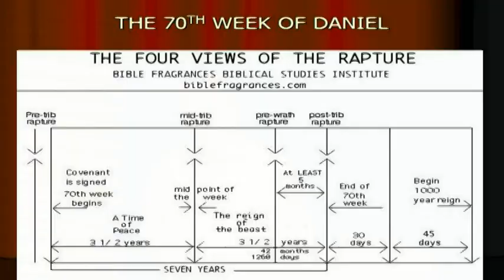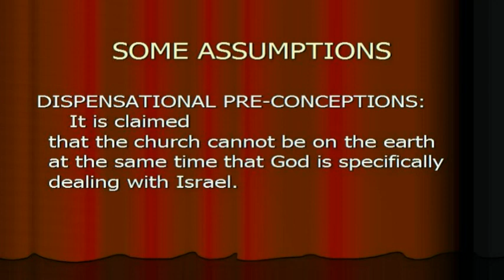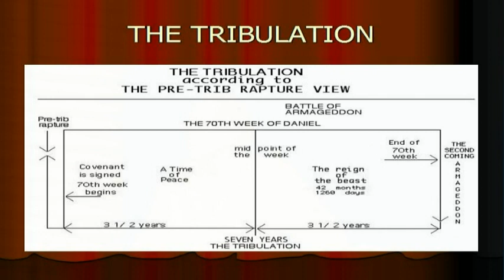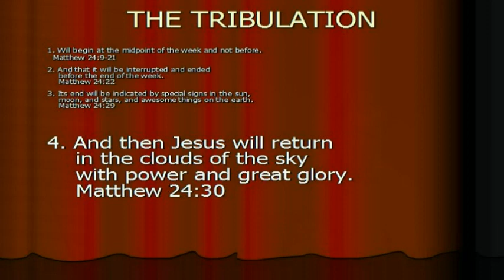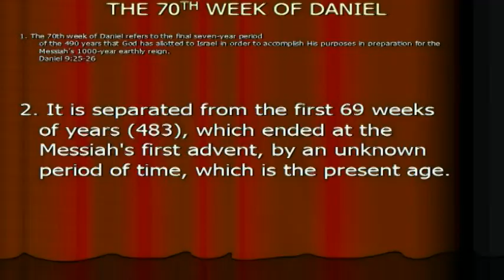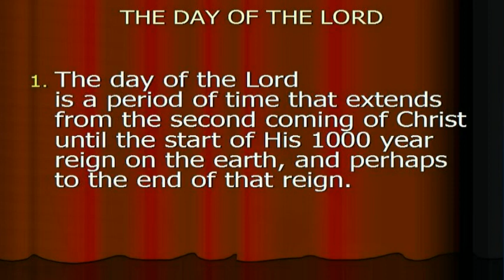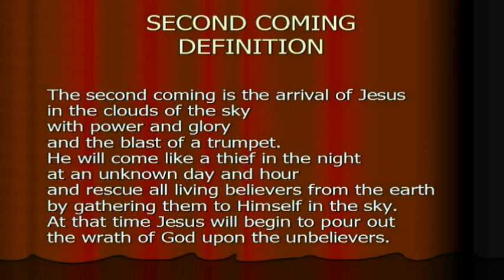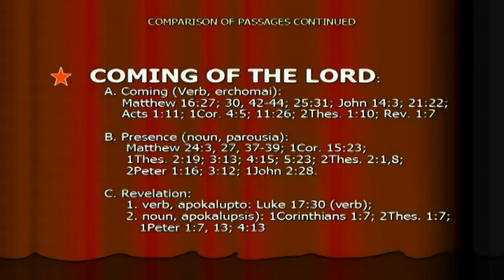The Pre-Wrath Rapture: Day of the Lord - Ron Wallace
June 20th, 2011 - The 3rd Annual Speaking Truth in Love Conference at Grace Community Church in Auburn WA

Ron Wallace is the President of the Bible Fragrances Biblical Studies Institute and the Senior Pastor of Calaveras Bible Fellowship. He studied biblical languages at Western Conservative Baptist Seminary in Portland, Oregon. He has taught Hebrew and Greek at Berean Fundamental Church as well at Calaveras Bible Fellowship. Ron is one  of the premier speakers on The "Pre-Wrath Rapture" position.